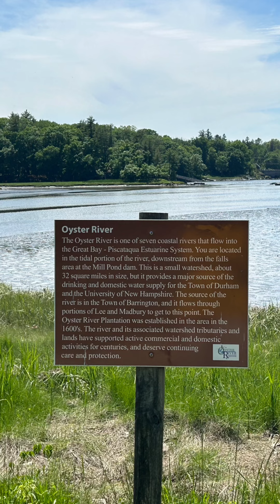Jackson's Landing Durham 6 2 24